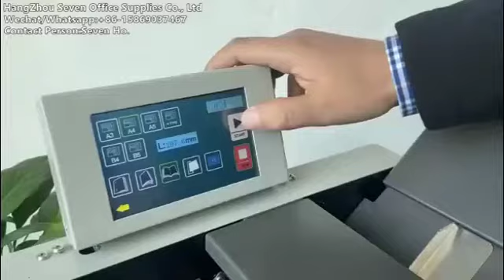Electric Booklet Maker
it is electric automatic booklet maker

Easy to assemble the staple

Easy operation